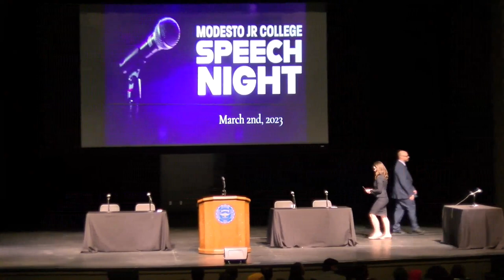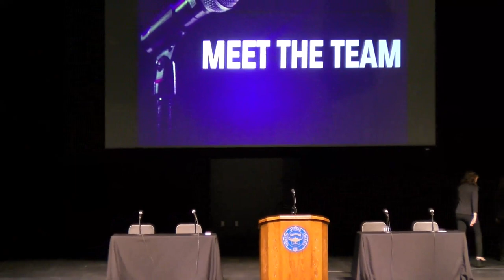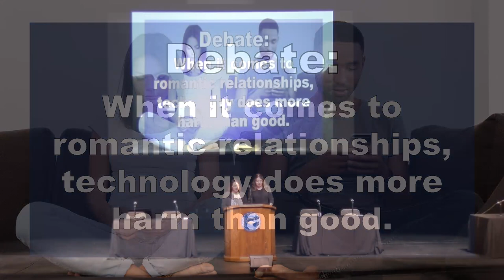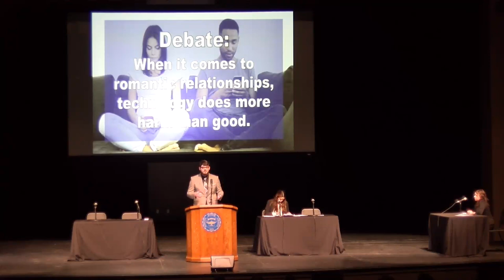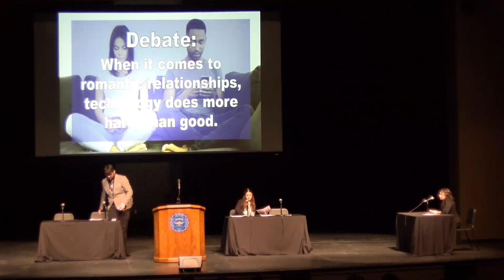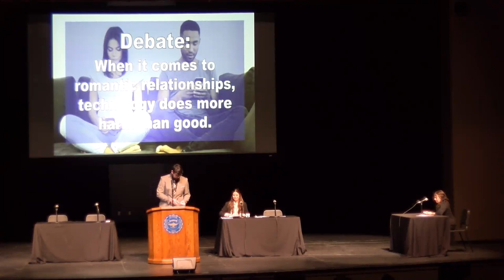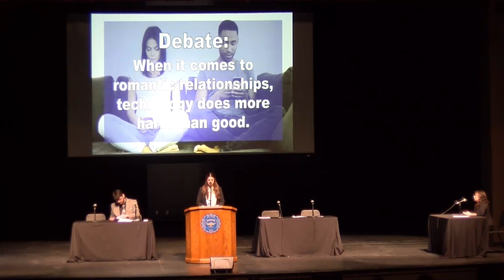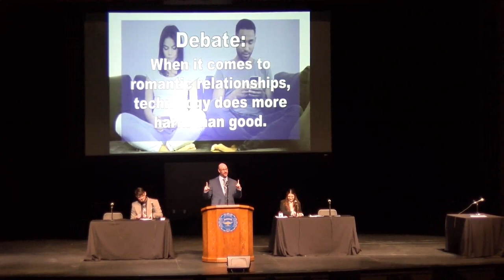MJC Speech Night Spring 2023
The MJC Speech and Debate Squad showcase their events.